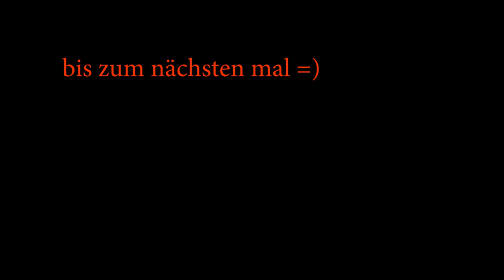Motovlog #23 | Random Talk | Daily Drive Fail | KTM Duke 690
Moinsen, heute mal wieder ein neuer Motovlog. Da euch die Daily Drives so gut gefallen kommen jetzt mehr davon. Im heutigen Daily Drive geht es um den Umstieg von KTM Rc 390 auf KTM Duke 690. Also von Supersportler auf Naked Bike. Lasst doch einen Like da wenn es euch gefallen hat.

Liebe Grüße euer Ganziiiii !

Hier bei Ganzjährig findest du alles rund um das Thema Motorrad und Motorrad Lifestyle. Im Vordergrund stehen natürlich Motovlogs welche mich beim fahren zeigen und ich somit meine Erlebnisse mit euch teilen kann !.

Mein Equipment !

Helm :              Schuberth S2
Kleidung:         Alpinestar Motegi 1-Teiler
Schuhe:           Vanucci RV5

Bildbearbeitungsprogramm: Adobe Premiere Pro CC
Social Media !